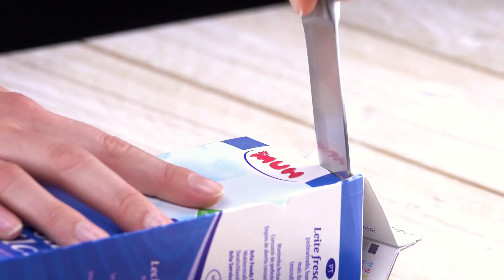La fusione dei 2 dolci più golosi - bontà a strati!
Cosa vi serve:

Per il banana bread:

4 banane mature
150 g di burro ammorbidito
200 g di zucchero
2 uova
200 g di farina
Mezzo cucchiaino di sale
1 cucchiaino di bicarbonato
100 g di noci tritate grossolanamente
1 cucchiaino di aroma alla vaniglia
Per il ripieno del tiramisù:

700 ml di panna
150 g di zucchero
2 banane fresche a fette
2 cucchiaini di caffè liofilizzato
1 cucchiaino di Rum (facoltativo)
4 cucchiai di acqua
Per la decorazione:

30 g di cacao in polvere

Come procedere:

1.) Prendete 4 banane e schiacciatele con cura in una ciotola. Quindi mescolate il burro, lo zucchero e le uova, quindi aggiungete le banane tritate.

Setacciate la farina, il bicarbonato di sodio e il sale, aggiungendoli alla ciotola. Poi mescolate tutti gli ingredienti sino ad ottenere un composto uniforme. Infine, aggiungete le noci.

2.) Versate l'impasto in una teglia da pane foderata con carta da forno. Infornate per 60 minuti a 180 °C fino a solidificazione e doratura della parte superiore. Quando il banana bread è pronto, lasciatelo raffreddare.

Poi tagliatelo in fette di circa 0,5 cm di spessore e sistematele sul fondo di una pirofila per sformati.

3.) Sciogliete il caffè liofilizzato in acqua fredda e aggiungete facoltativamente un po' di rum. Spalmate la metà di questo liquido sulle fette di banana bread nella pirofila.

4.) A questo punto, mescolate la panna con lo zucchero e montateli a neve sino ad ottenere un composto denso.

Spalmate un terzo del composto cremoso ottenuto sullo strato di banana bread fino a coprirlo completamente.

5.) Distribuite le fette di banana appena tagliate sullo strato di panna montata e fate un altro strato di banana bread sopra.

Poi spalmate di nuovo il caffè e il rum sul banana bread e infine aggiungete un altro strato di panna spalmato con cura.

6.) Infine, cospargete uno strato di cacao in polvere con l'aiuto di un setaccio fino a coprire l'ultimo strato cremoso.